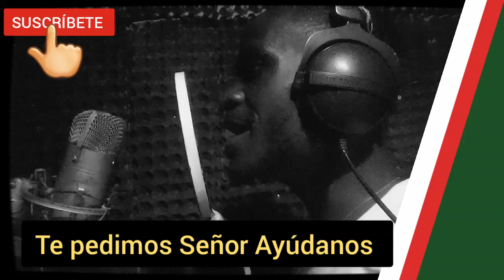ESTE CHICO TIENE MUCHAS VOCES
Dios me los bendiga a todos